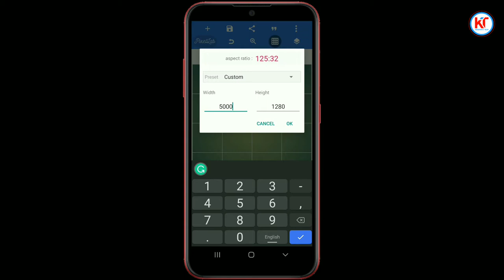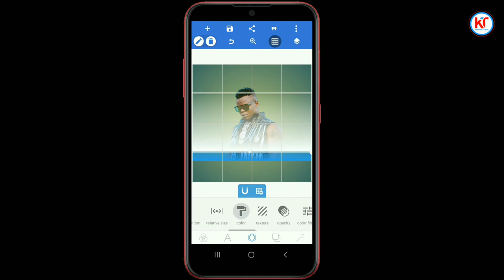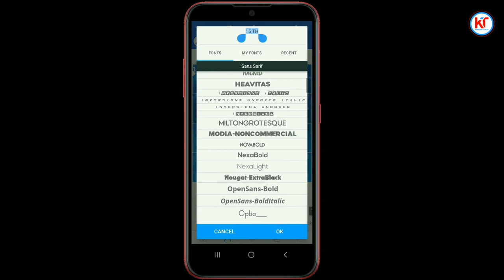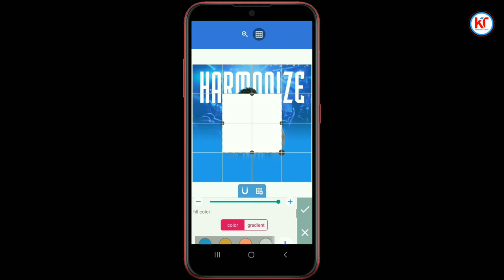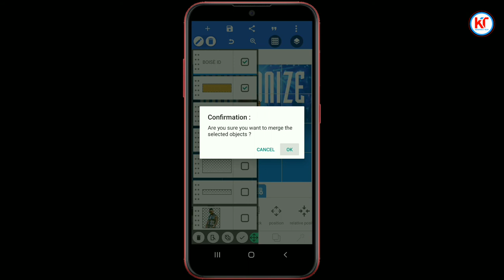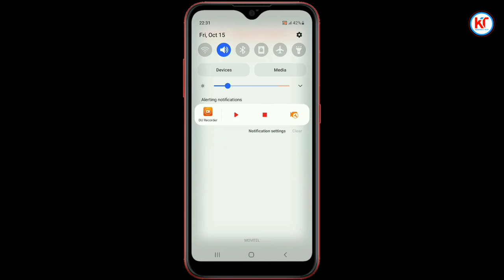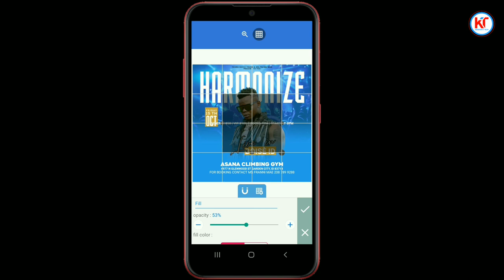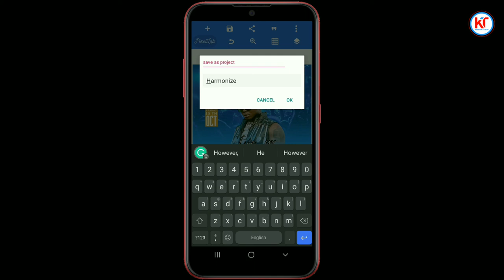Music Show Flyer Design In Android | Pixellab Design | Jinsi Ya Kudesign Flyer Ya Mziki Kwenye Sim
Welcome to your kekenwa tech channel to watch graphics design tutorials. today I invite you to watch this video that teaches you how to design a music flyer using the pixellab app on android phone

Music Show Flyer Design Tutorial | Pixellab Design | Jinsi Ya Kudesign Flyer Ya Show Ya Mziki Na Sim